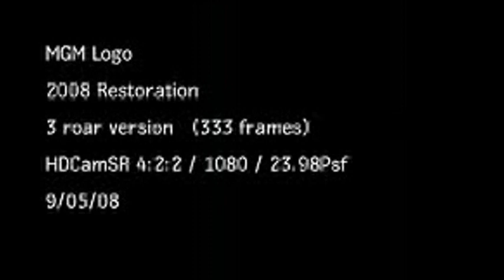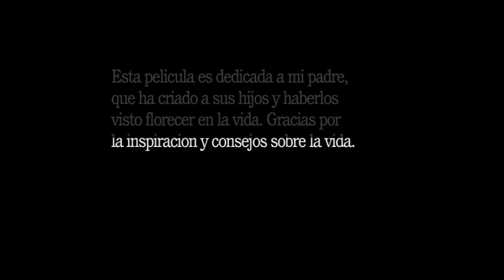Father's_Day_Video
I made a quick video using AfterEffects. It's not the best but it took about two days and I haven't used AE in about 4 years.